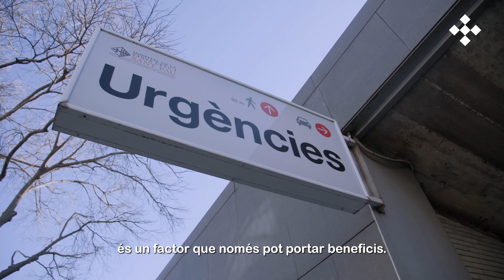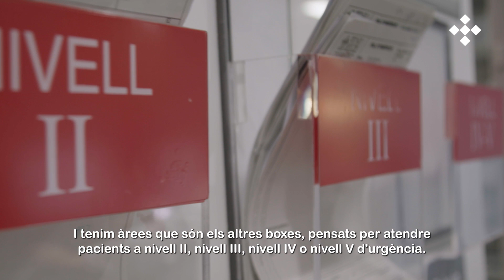Som referents en Urgències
A SantPau s'atenen més de 160.000 urgències hospitalàries a l’any.

🔹130.000 són urgències d’adults generals o especialitzades.
🔹Processos terciaris i d'alta complexitat: més de 2.000 codis d’activació atesos cada any.
🔹Urgències pioneres en un model assistencial d’alta resolució amb una taxa d'ingrés 10%.
🔹Objectiu: resolució de problemes amb alta qualitat i retorn al domicili directament des d'urgències.

Disposem d'un programa d'atenció al pacient vulnerable:
🔸Atenció integral i multidisciplinària.
🔸Integració de farmacèutics hospitalaris i treballadors socials.
🔸Treball en xarxa territorial.

🔹6.000 pacients atesos a l'àrea de fragilitat d'urgències durant el 2023.
🔹Més de 1.000 pacients en programes post-alta d'urgències per prevenir reingressos.

Hi tenim un equip dedicat:
🔸63 metges (34 dones); 10 amb encàrrec de gestió (5 dones).
🔸6 professors; 10 metges amb tesi doctoral, 5 en marxa.
🔸300 infermeres i 100 TCAIS / administratius, sanitaris, personal de seguretat i neteja.

Docència i Recerca:
🔸Grau de medicina i infermeria, formació especialitzada i postgrau.
🔸51 articles publicats en revistes indexades durant el 2023 (Impact factor: 123,819).
🔸Projectes innovadors com el futur QCARE (Centre d'alta resolució per l'envelliment) i l'escola de cuidadors.

Un equip jove, amb capacitat, innovador i compromès.